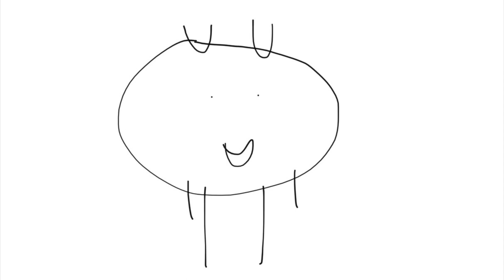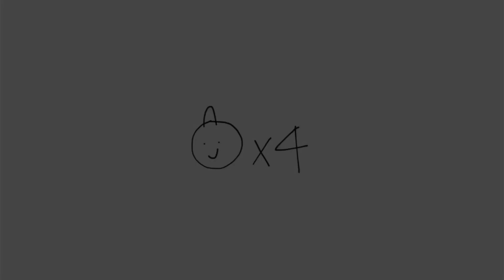Junior uses the ball and passes through Camino Del Rio W and Gets Grounded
Junior is at Hotel Circle N. because there were lots of people, and he uses the ball and he passes through Camino Del Rio W, and he goes very high, and he’s too far, and his parents picked him up and they got home and he got grounded and trouble.

Super Mario Galaxy 2 - Slide Theme